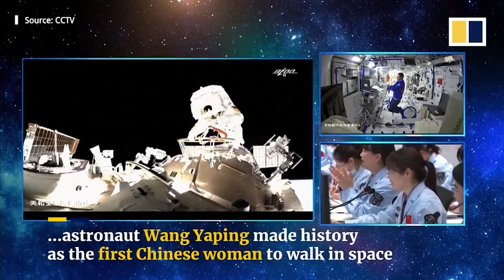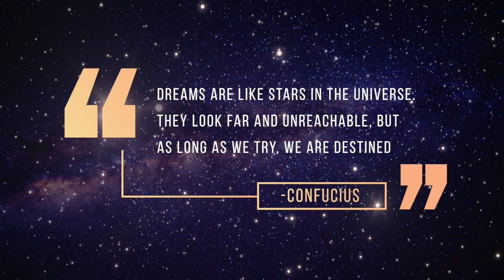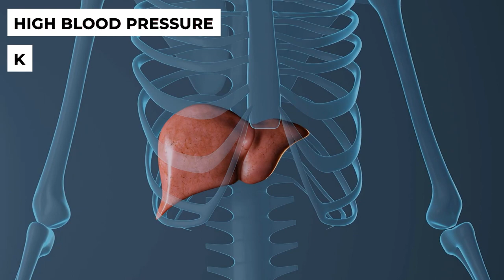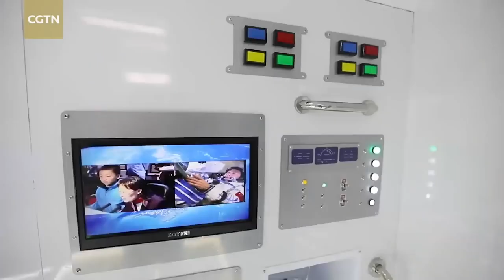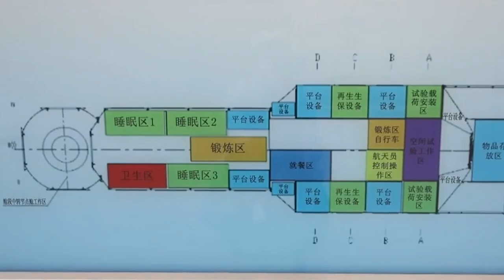Introduction To The China Space Station Crew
Chinese Space Station exploration of outer space didn’t end with the accomplishment it had in 2003 when it managed to become the third nation to independently send humans into orbit; rather it marked just a beginning for a space exploration journey. China has trained its astronauts so strategically that they are capable of executing high level missions, so how does life go on inside china space station? And What is China planning to do from its space station? Let’s find out in today’s episode of The Royalist.